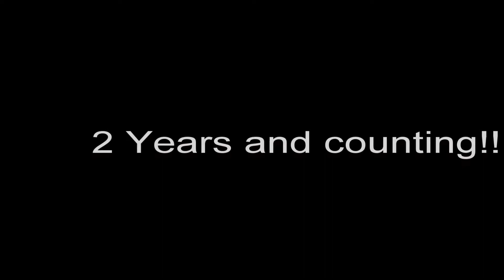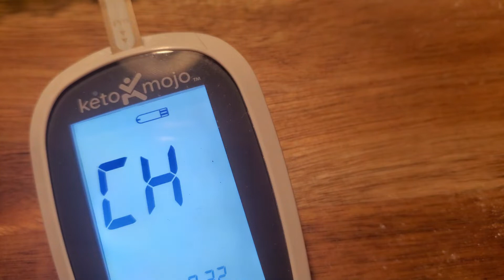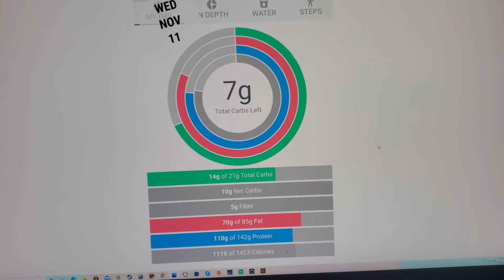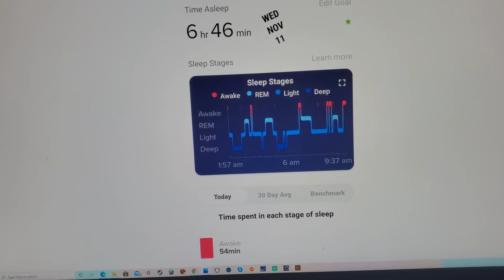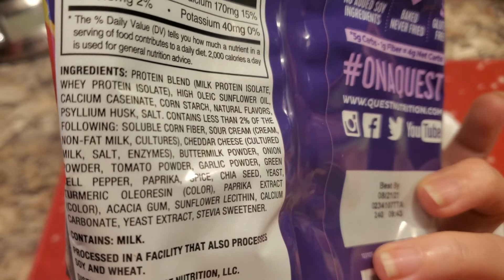Day 18 of 30 Day Keto Weight loss Challenge Day 1169 of my Keto Journey!!